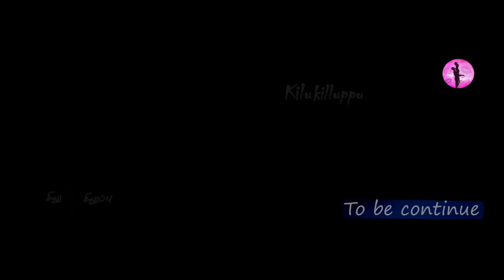KILUKILLUPPU | THIRUTTU PUNAI | EPISODE 4 | TAMIL SHORTFILM | WEBSERIES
KILUKILLUPPU Presents
THIRUTTU PUNAI

Written & Direction -  R.b.raju
Dop                           -  Mani veera
Edit                           -  Balaji
Art                            -  Arun
Sounds                    -  Prg
Vfx                            -  Arun
Producer                 -  Ganesh